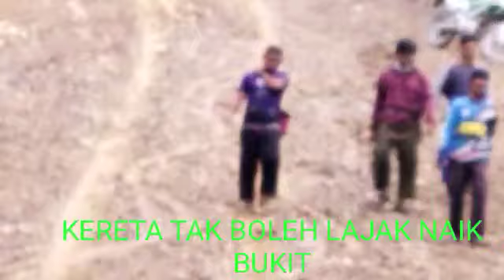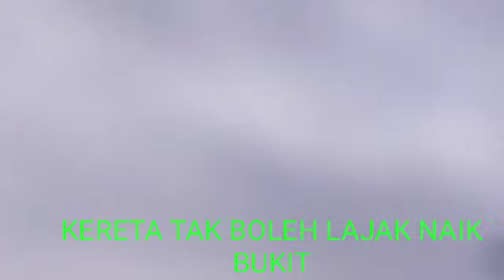B. S serindit malinau 288.lagi cari kawasan yang banyak serindit nya.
Video dari Asmadi Salawati